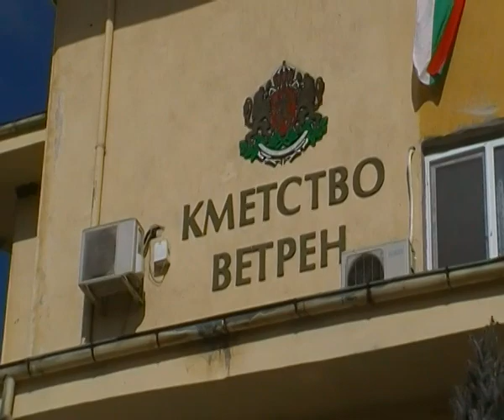Кибабчета и Ветренско вино